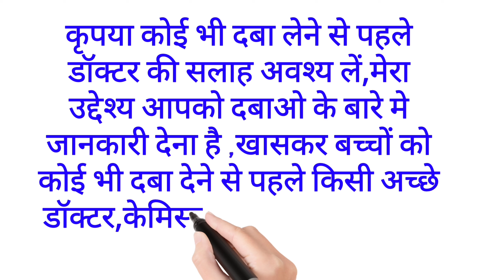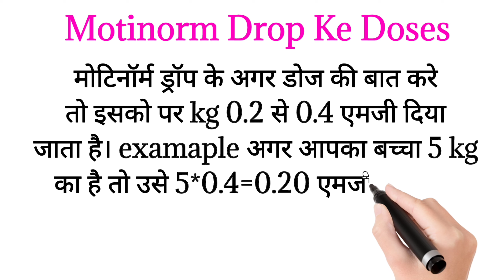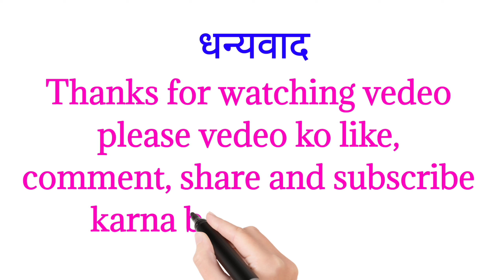Motinorm drop ke uses doses side effects details.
मोटिनोर्म ड्रॉप्स का इस्तेमाल अपच , मिचली आना , और उल्टी के इलाज में किया जाता है . यह पेट और आंतों के माध्यम से भोजन की गति बढ़ाता है,
जिससे ब्लोटिंग, भारीपन और गैस्ट्रिक बेचैनी से राहत मिलती है.डॉक्टर के बताए खुराक के अनुसार प्रत्येक भोजन से आधा घंटा पहले मोटिनोर्म ड्रॉप्स लें. डोज़ आपकी कंडीशन और दवा के प्रति आपके रिसपॉन्स पर निर्भर करेगी. आपको दवा लेना तब तक जारी रखना चाहिए, जब तक आपका डॉक्टर आपसे उसे रोकने के लिए न कहे.. डॉक्टर को आपके द्वारा ली जाने वाली अन्य सभी दवाओं के बारे में बता दें क्योंकि इनमें से कुछ इस दवा को प्रभावित कर सकती हैं या इस दवा का प्रभाव उन पर पड़ सकता है.